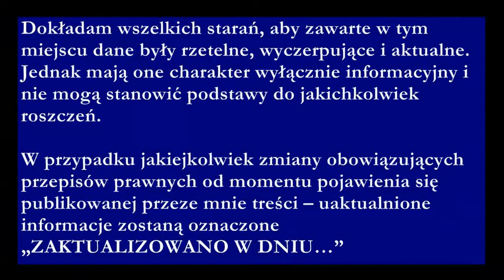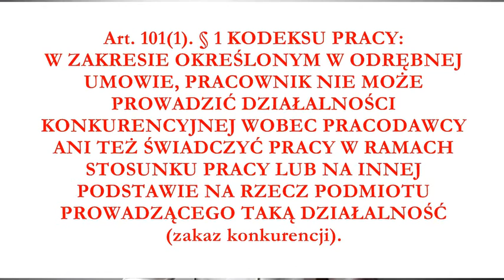UMOWA O ZAKAZIE KONKURENCJI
Pracodawca chcący wzmocnić obowiązek zachowania w tajemnicy ważnych informacji, których ujawnienie mogłoby narazić go na szkodę może zawrzeć z pracownikiem umowę o zakazie konkurencji.

Co warto wiedzieć na temat tej umowy?
Wszystkie najważniejsze informacje odnajdziesz w moim filmie:)
Zapraszam!

FAJNIE, ŻE JESTEŚ!

Muzyka: Pod Kluczem

Dokładam wszelkich starań, aby zawarte w tym miejscu dane były rzetelne, wyczerpujące i aktualne. Jednak mają one charakter wyłącznie informacyjny i nie mogą stanowić podstawy do jakichkolwiek roszczeń.

W przypadku jakiejkolwiek zmiany obowiązujących przepisów prawnych od momentu pojawienia się publikowanej przeze mnie treści – uaktualnione informacje zostaną oznaczone „ZAKTUALIZOWANO W DNIU…”